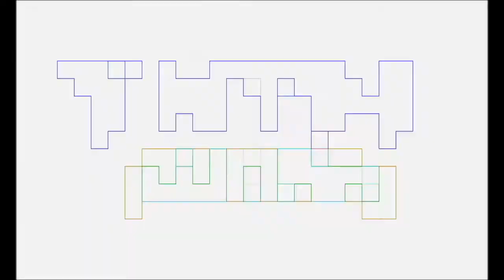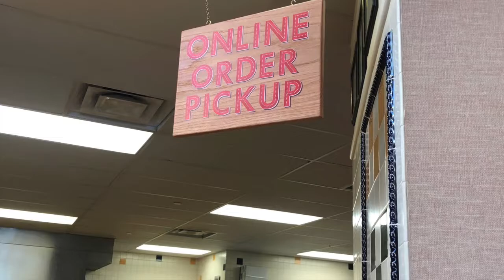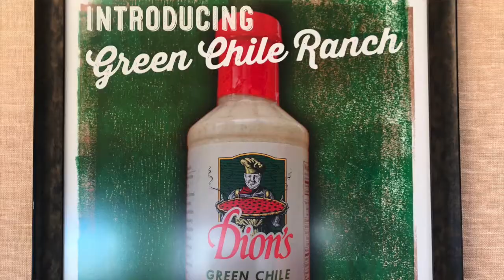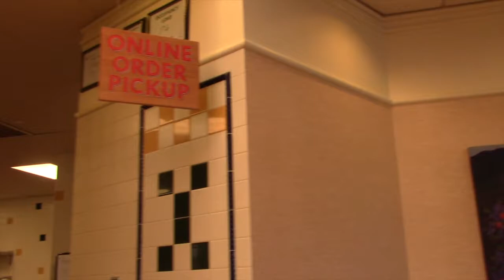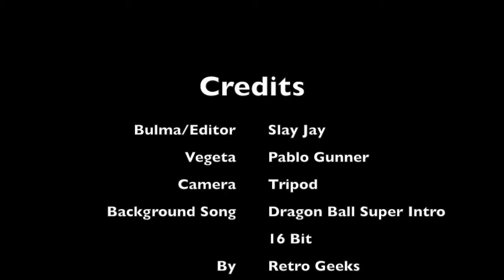Talk Foodie To Me: Dion's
Pablo Gunner as Vegeta and Slay Jay as Bulma review Dion's.
The Dragon Ball Super Intro 16 bit background music is not ours. It was created by and belongs to Retro Geeks.